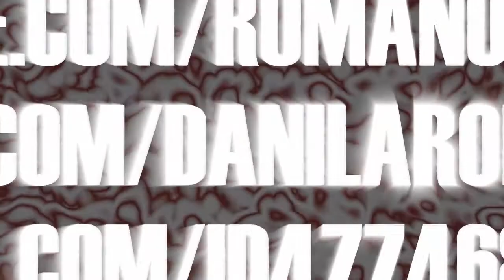VLOG: Information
Ссылки для задачи вопросов:
(или в комментариях под видео)